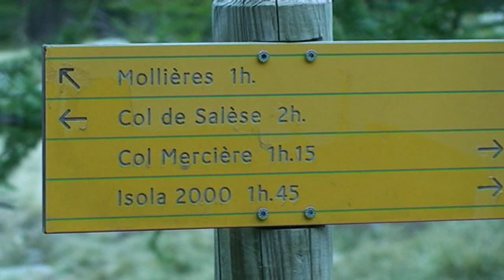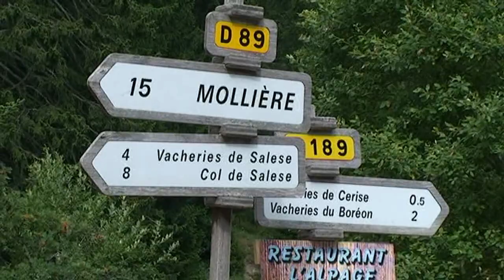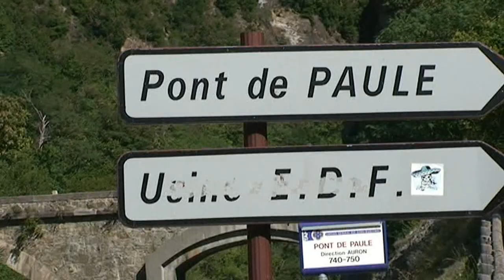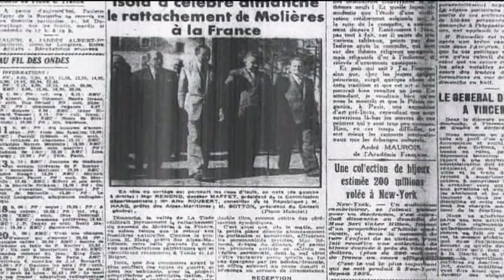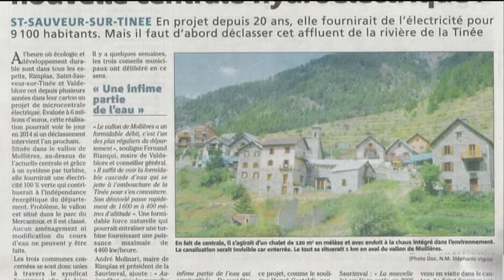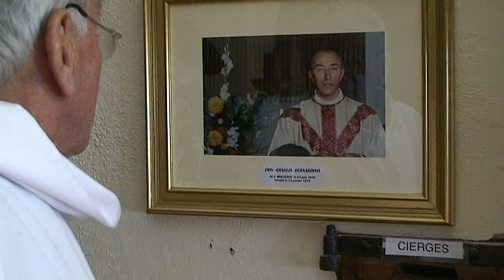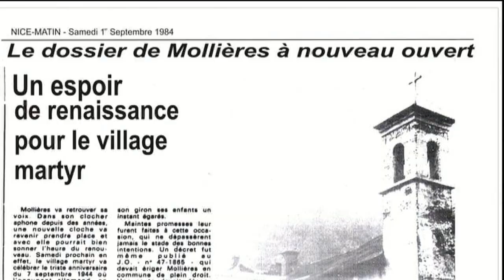Mollieres raconté par ses habitants